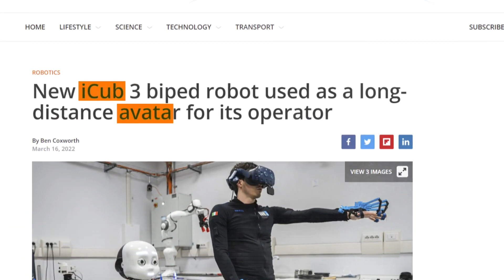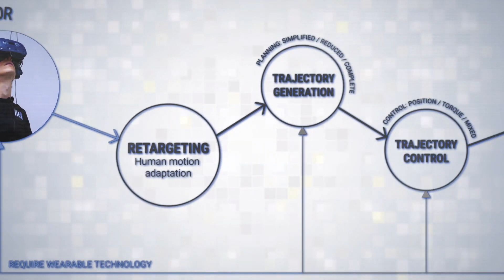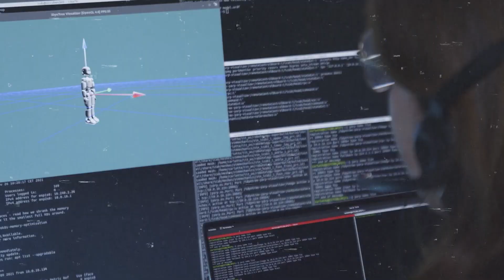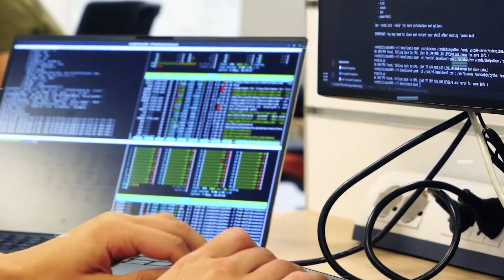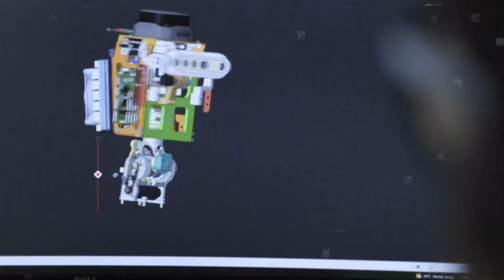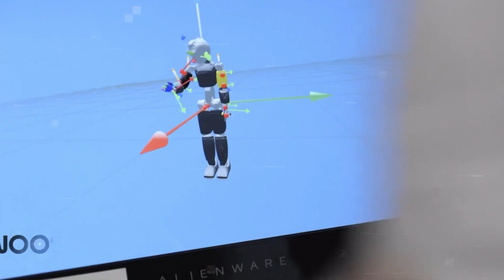Introducing iCub3: You Can Become a Robot Now!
The iCub3 Avatar System, created by the Istituto Italiano di Tecnologia, represents a breakthrough in humanoid robotics, enabling a unique human-robot interaction. This advanced system allows remote control and sensory feedback, transforming the way we perceive and interact with technology. iCub3's applications extend to various fields like remote tourism, education, and healthcare, showcasing the versatile potential of robotic avatars in our daily lives.